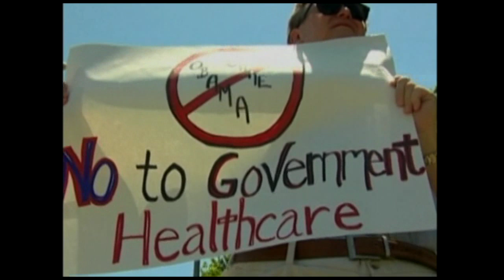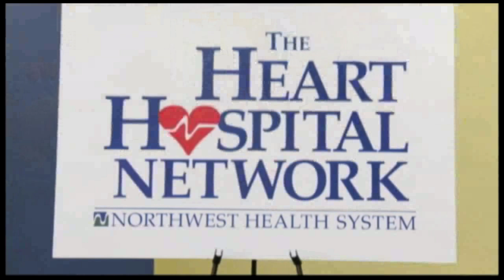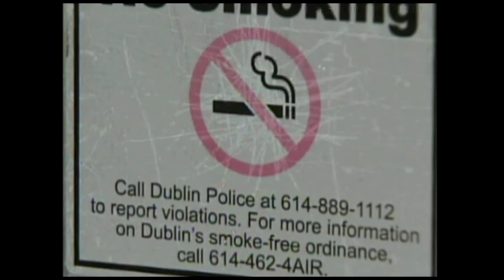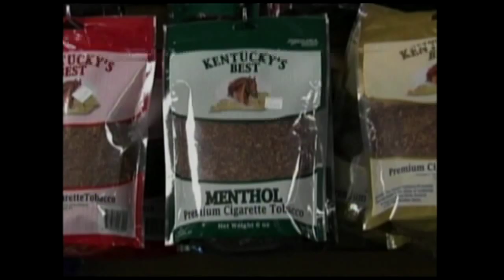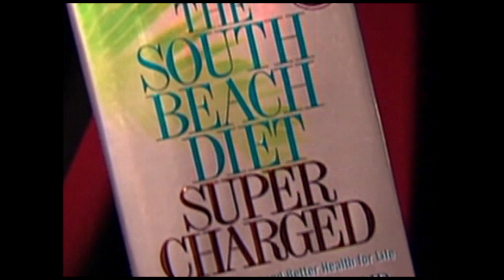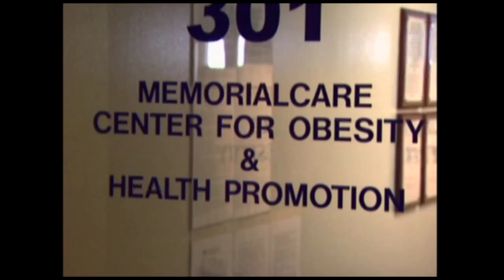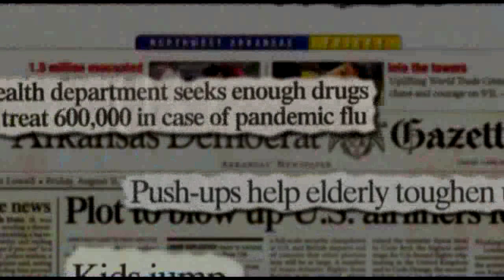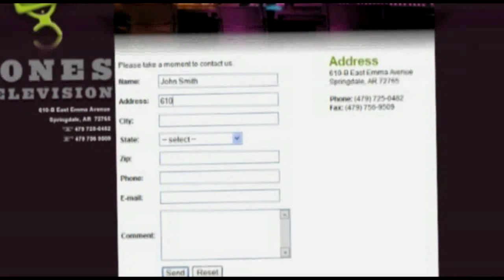Family Health Today (14-07-2009) Men's Health with Dr. Ruben Tejada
Hosted by family practicioner, Janette Nesheiwat, M.D. This program focuses on healthcare topics of the day with commentary from local medical experts and reports from national health correspondents.